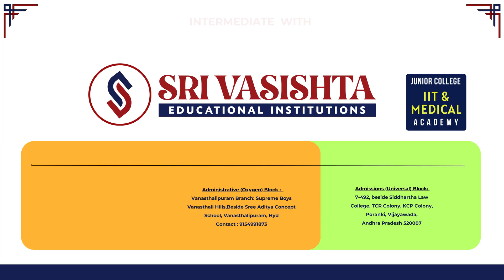Sri Vasishta Topper K Deekshitha Expressing her views after securing Top Mark in JEE MAIN-24 Phase-I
Sri Vasishta is the Best leading Junior College in both Telangana & AP
Providing IIT-JEE and NEET
We have Branches at
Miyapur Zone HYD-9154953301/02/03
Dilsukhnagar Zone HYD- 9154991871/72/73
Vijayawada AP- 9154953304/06